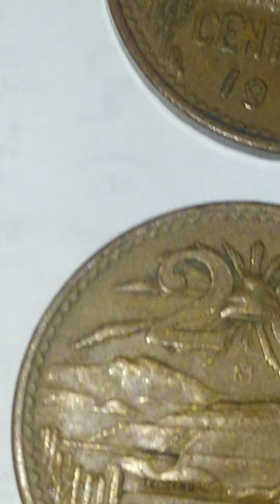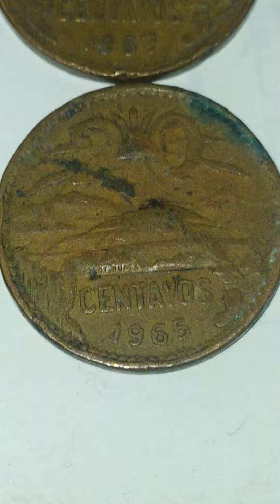عملات مكسيكية قديمة pieces encienne de mexcique